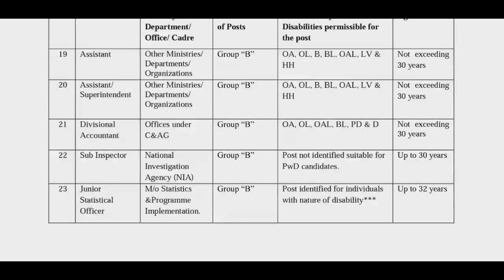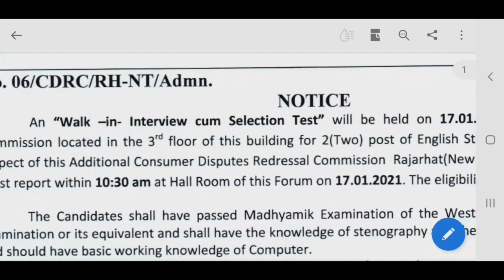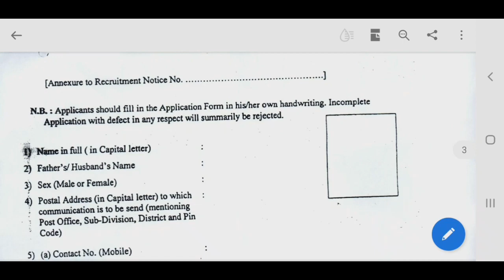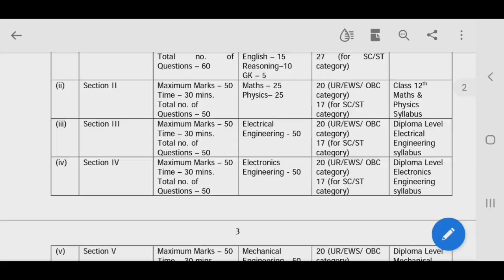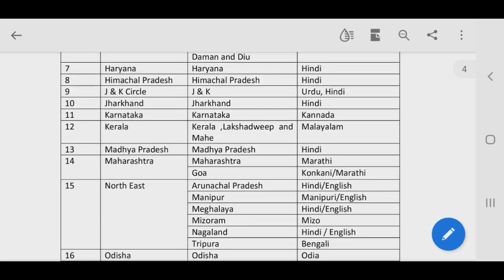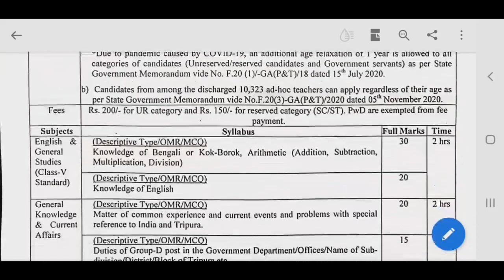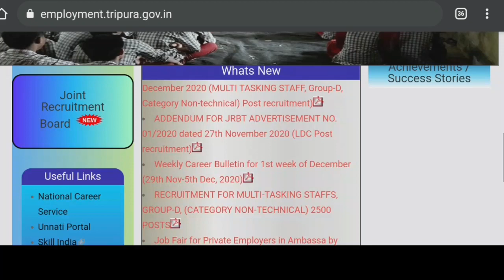জানুয়ারি মাসে ১২ টি চাকরির খবর: west bengal govt job 2021: central govt job: wbcs: wb police: ssc:ib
Here the latest recruitment of west bengal. The most highest paid job of wb is West bengal civil service executive 2021. How to apply. what is the qualifications. Age limit, fee, syllabus, salary etc. See the video.

12 job in January 2021
Intelligence Bureau jobs
combined graduate level jobs
wb contsable recruitment
wbcs exam 2021 notification
job news
job vacancy 2021
job vacancy ,wb govt job 2021
wb govt job latest news
wbcs 2021
wbcs preparation
wbpsc recruitment
wbpsc exam
utakrsha bangla jobs
upsc jobs
school jobs
Indian oil apprentices
wb food dept jobs
govt jobs 2020 by walk in interview
west bengal 8th pass jobs 2020
10th pass govt jobs 2020 in west bengal
graduate pass jobs in west bengal 2020
west bengal new govt jobs 2020-21
new job vacancies 2020 west bengal
central govt exam policy in west bengal
central govt new exam policy 2020-21
chakrir khobor 2020 west bengal
wb school permanent jobs
wb college non teaching staff
school job
wb school job
school teachers recruitment in west bengal
west bengal job
direct school job
job on interview basic
school teachers recruitment
army public school
apps job 2020
wb cooperative bank recruitment
wb samabay bank job
ibps clerk notification 2020
IPBS Recruitment
rrb, ipbs, ssc
kmc recruitment 2020
kmc new jobs 2020